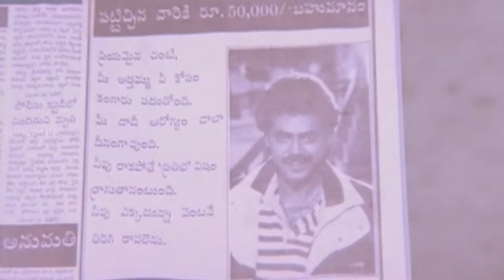Pokiri Raja Movie || Back To Back Comedy Scenes Part-04 || Venkatesh, Roja, Prathibha Sinha